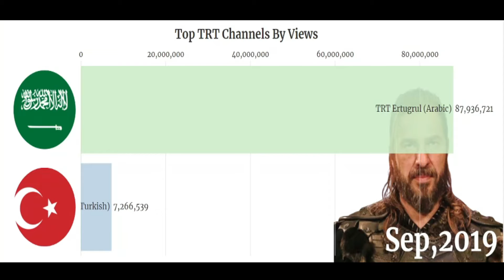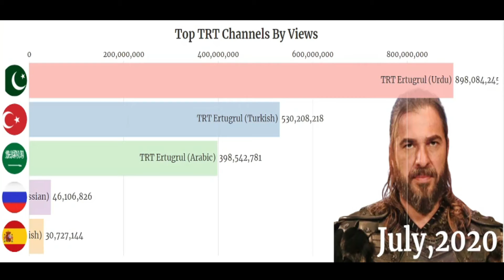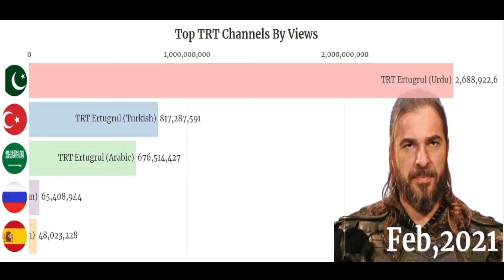TRT Channels Ranking By Views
pc specs

processor corei5

RAM 8GB

HDD 500GB

twitter shamoeelvlogs